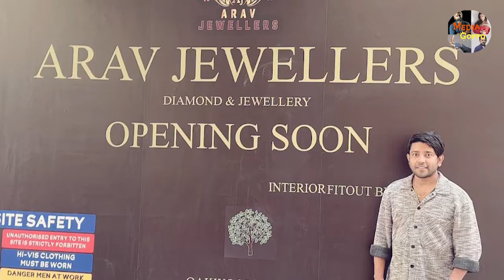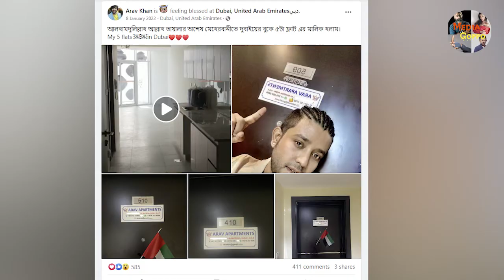খু-নি আরাভের স্বর্ণের দোকান উদ্বোধন, ফেসে যাচ্ছেন সাকিব দীঘি হিরো আলম । Arav Khan Shakib Al Hassan